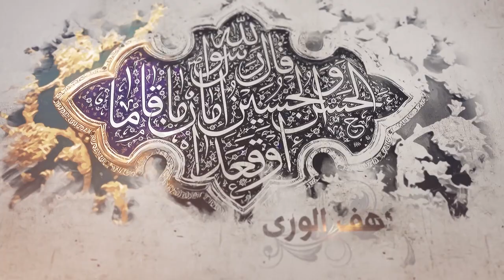217- شرح أصول الكافي – أحاديث من باب الأمور التي توجب حجة الإمام - السيد جعفر الشيرازي